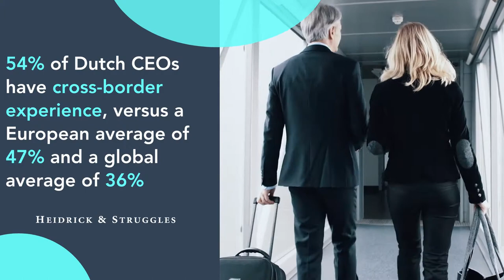Route to the Top - the Netherlands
Our annual demographic study of chief executives analyzes the backgrounds of CEOs leading the largest listed companies in 24 global markets to understand the skills that shaped their path to the top role. Below is a snapshot of the Netherlands.